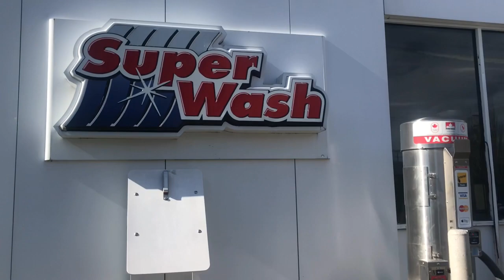Car Accident In #3 road Richmond Bc(drive safe mga kabagang)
5 cars involved in the accident in Richmond bc